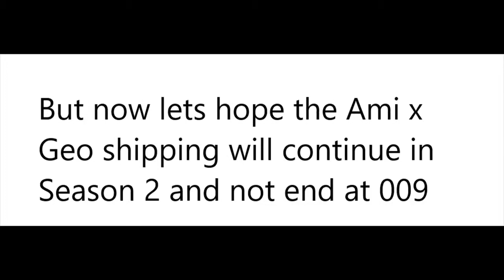Gwain Saga is gonna end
Video made and uploaded by Bob.